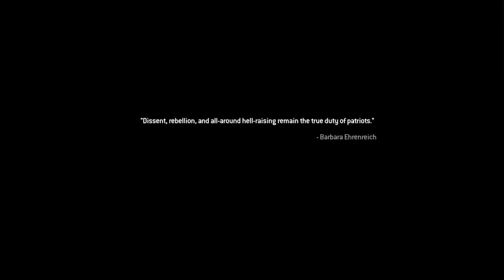Of their Own Accord Day 5 #8 (Call of Duty: Modern Warfare 2 Remastered)